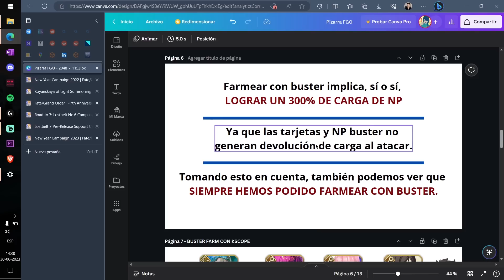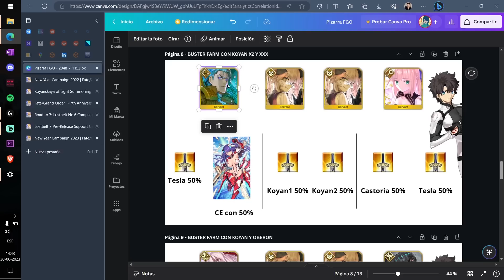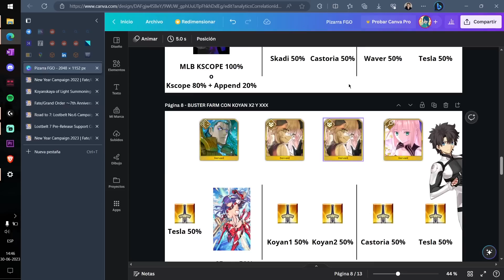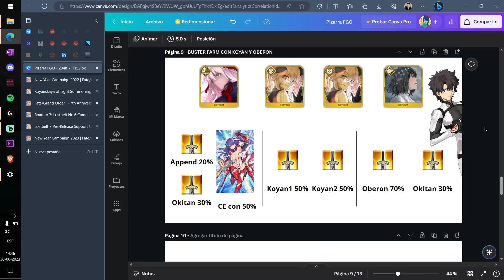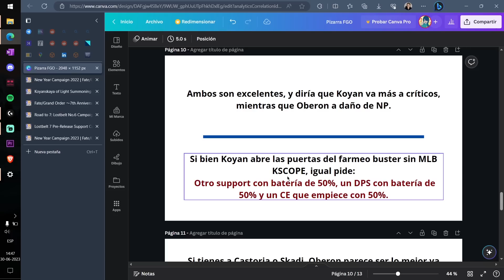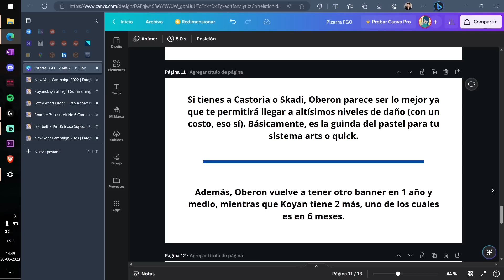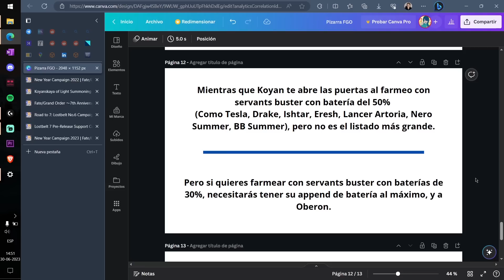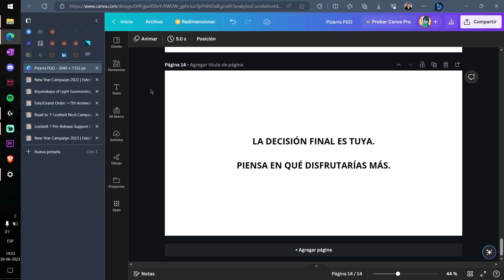FGO - ¿CONVIENE MÁS KOYANSKAYA O OBERON? Guía de Buster Farming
¿A cuál escojo? ¿Qué necesito para farmear con buster?

0:00 - Introducción
1:52 - Farmear Buster con KSCOPE
3:55 - Farmear Buster con Koyanskaya
5:40 - Farmear Buster con Koyanskaya y Oberon
8:32 - Conclusiones y reflexiones